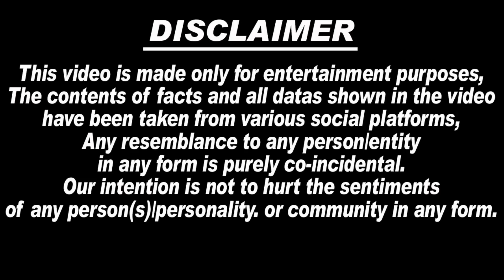😭🙏 Speech Of Sidhu Moosewala's Father | Balkaur Singh Sidhu | Punjab Flood | Sidhu Moosewala News ..